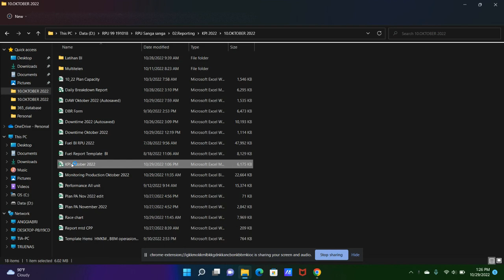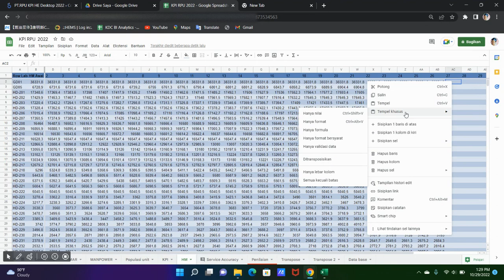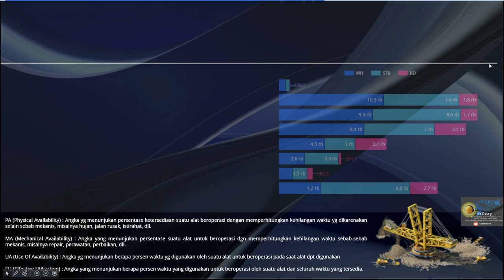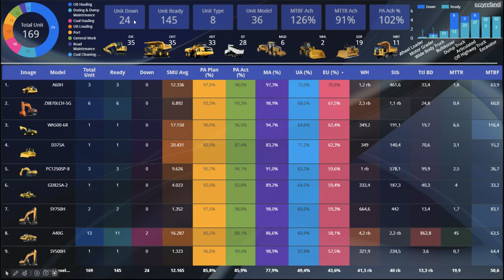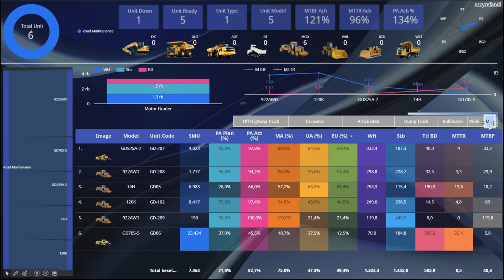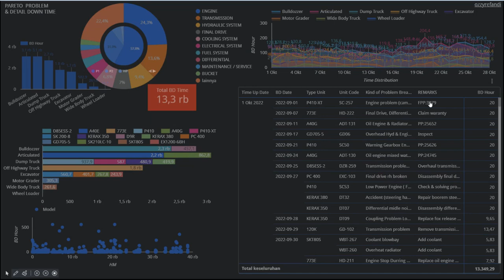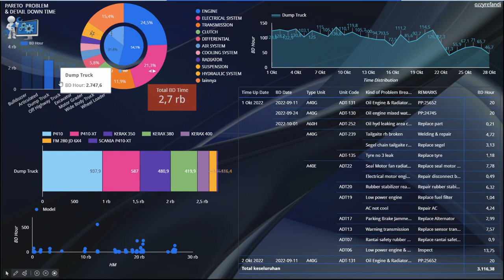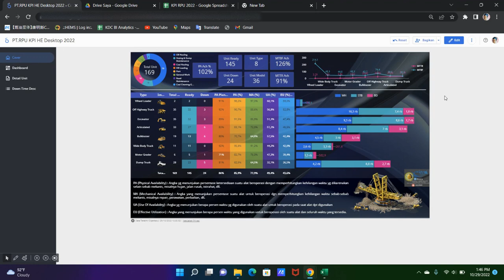Maintenance Planner Online Report . Performa Alat Berat Tambang Batu Bara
BI Maintenance Planner  , cara up date offline report ke online report
Dari mode offline excel ke online report  mode Business Intelligence
Realtime report   , bisa diakses diweb/internet selama ada jaringan internet dan kuota pastinya 😀✌️

Kelebihan dari online report adalah siapa saja yang  diberikan akses link laporan hanya bisa view  jadi tidak bisa mengubah ataupun memodifikasi laporan  .

Data base/ Data aslinya aman dicreator / pemiliknya karena tersimpan dicloud  yang bisa diakses online kapan saja dan dimana saja oleh pemiliknya

Perencanaan Alat Berat, Desain Kreatif , Dashboard, Data analisis